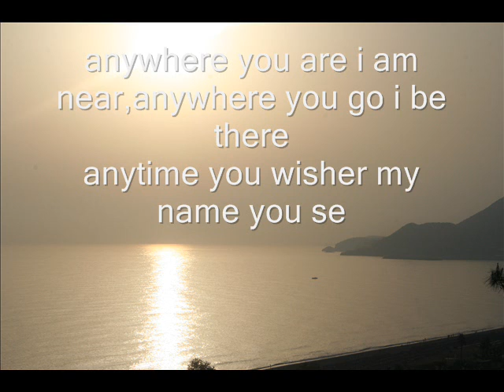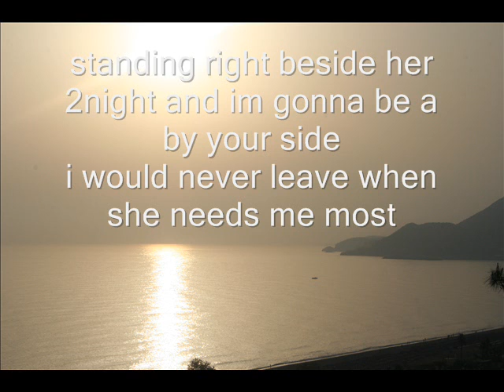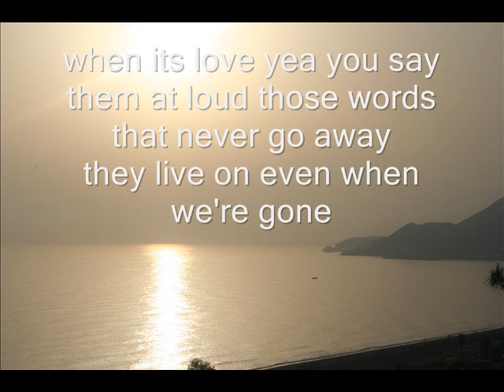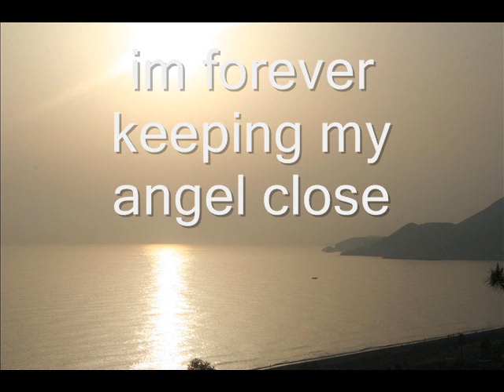chris medina-what are words lyrics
this is my first lyrics i hope you like it :)